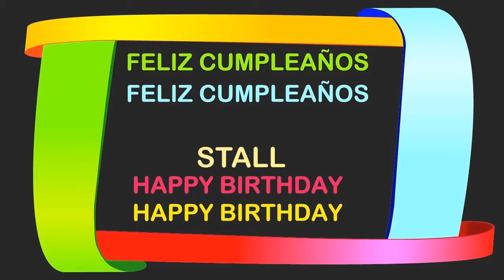Stall Birthday Postcards & Postales